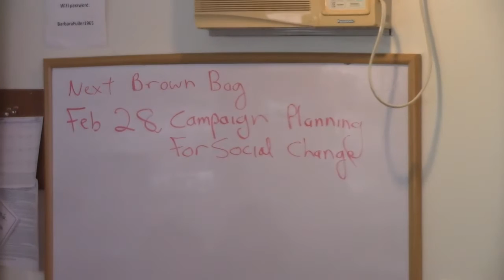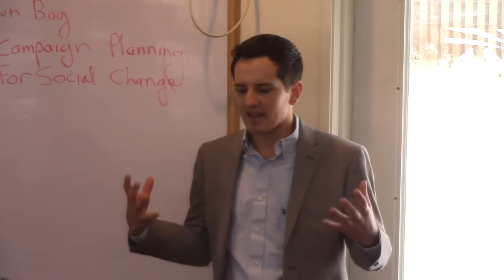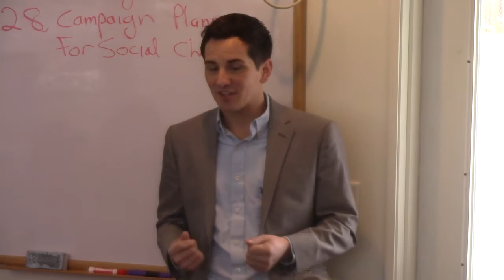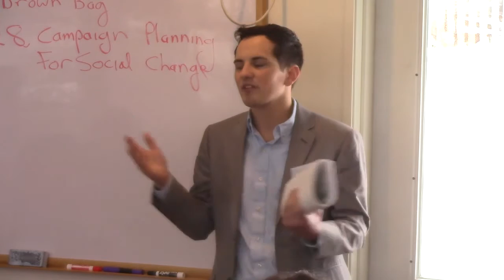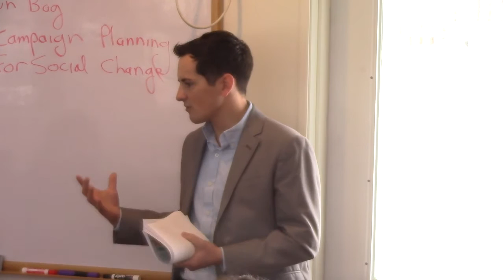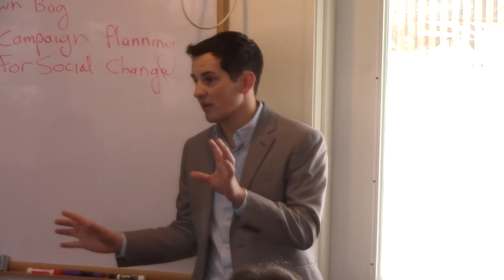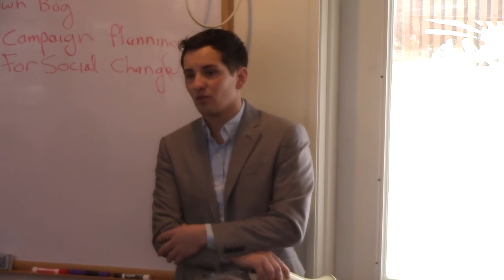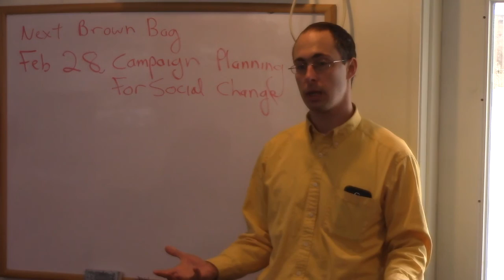Community Organizing: Jason Morgan - How to Influence Elected Officials, 1/31/2017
"Community Organizing Brown Bag – Grassroots Advocacy: An Insider’s Take on What It Takes to Influence Elected Officials" How can you affect national, state, and local policy? Jason Morgan has the on-the-ground experience to help you make a difference. Jason serves as District Director for Rep. Debbie Dingell, an elected official on the Washtenaw County Board of Commissioners, and recent Chair of the Public Policy Committee of the Jim Toy Community Center. He is also former Director of Government and Community Relations for Washtenaw Community College. In these roles he has seen public policy development and policy advocacy from all sides. He shares what works and what doesn’t in making your voice heard from Capital Hill to City Hall.